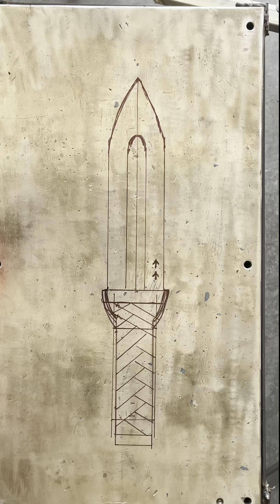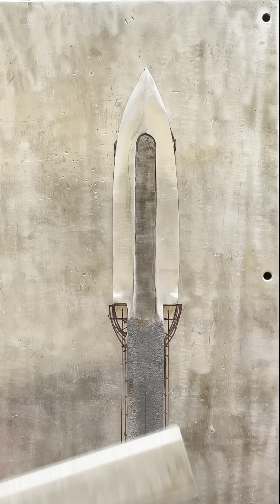Forging Thorfinn’s Dagger from Vinland Saga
Blacksmith forging Thorfinn’s Dagger from Vinland Saga.